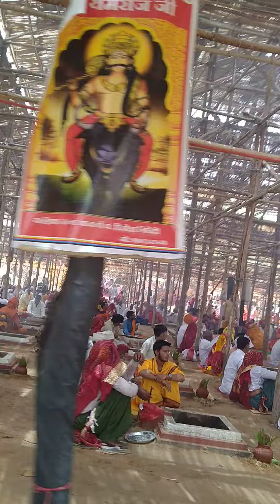Shree Ram mhayag ll mahayag ke aayojan ka aap bi Bane shakhi ll...